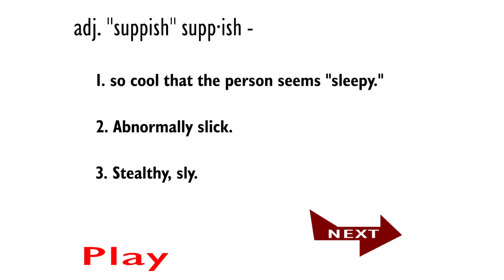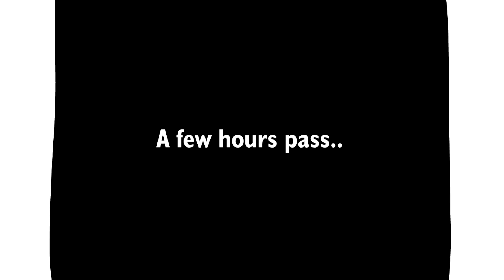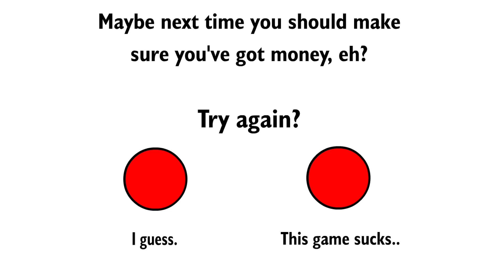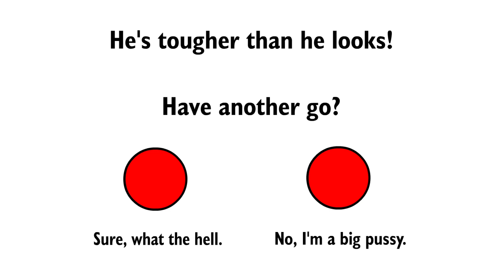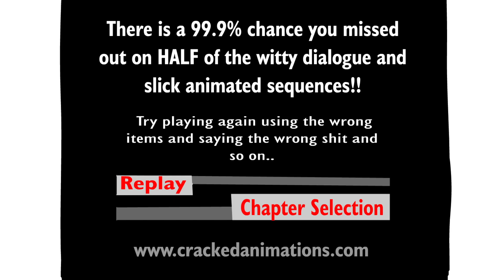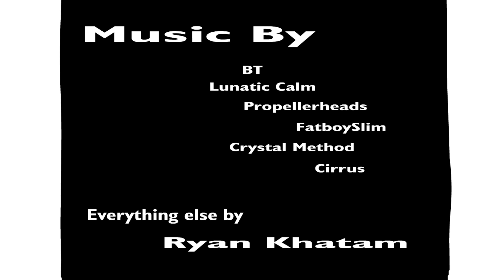Flash Games [25]: Johnny Rocketfingers